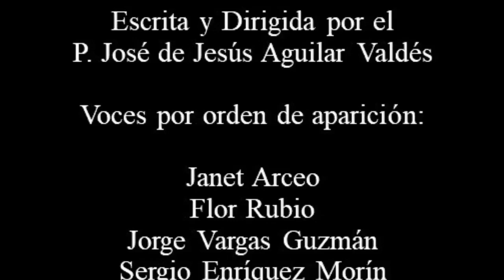San Judas Tadeo - Audio Versión Novelada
Audio de la Vida de San Judas Tadeo, versión novelada.
Guión y narrador: P José de Jesús Aguilar. Voces: Janett Arceo, Flor Rubio, Sergio Enríquez Morín, Jorge Vargas, David Chávez Sabanero, Salvador Romero Moreno, Huitshiton Hernández, Marín, Raúl Mauricio Hernández, Carmelina Rodríguez,    Claudia Alicia Fuentes.
Niños: José y Ángel Octavio González. Productor: Sergio Enríquez Morín.
Octubre 2018